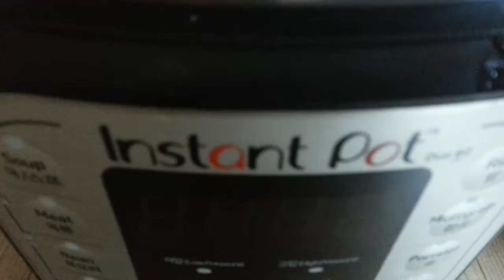杀鸡给猴看 GINSENG CHICKEN SOUP COOKING Sopa de pollo Soupe de poulet au ginseng Samgyetang Making